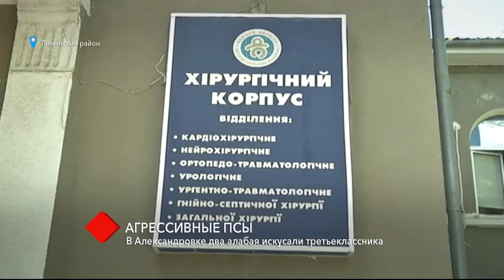В Александровке два алабая искусали третьеклассника